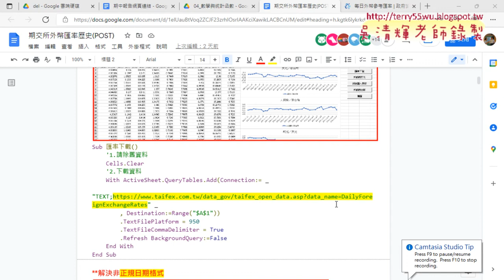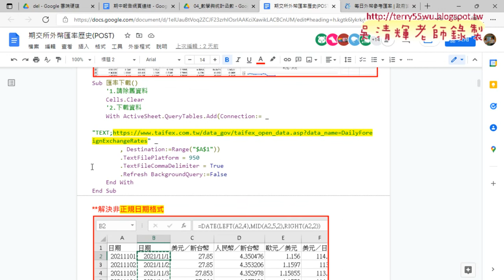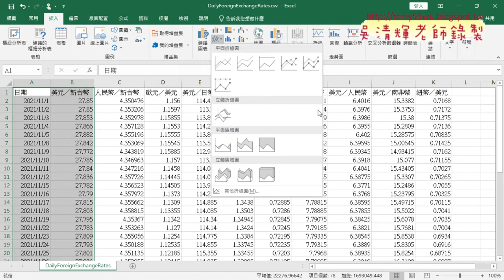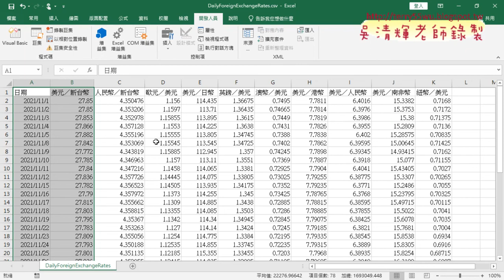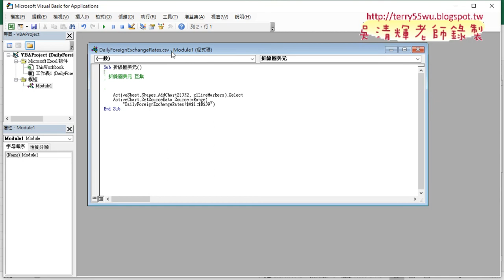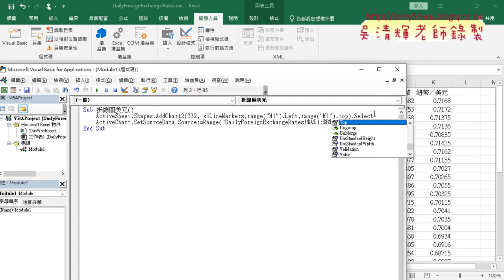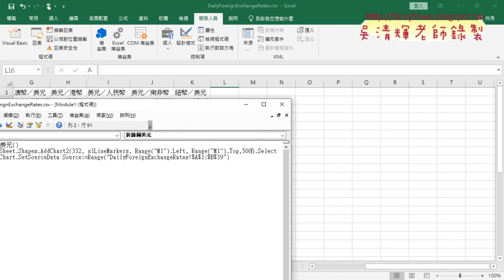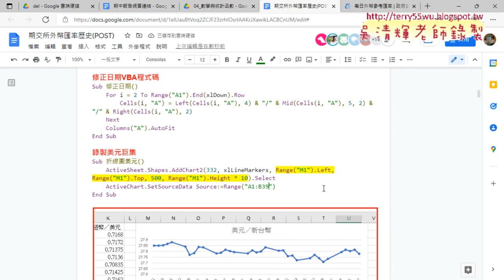02 錄製折線圖美元巨集與增加座標與寬高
01_下載匯率與修改日期與繪製折線圖
02_錄製折線圖美元巨集與增加座標與寬高
03_錄製人民幣巨集與改為全部
04_匯率下載與修正日期與完成

課程理念：
1.以循序漸進的方式, 透過詳細的說明和實用的50個Excel VBA範例,
2.進而解說EXCEL與資料庫的結合，甚至將EXCEL當成資料庫來使用，

上課用書：
Excel VBA一點都不難：一鍵搞定所有報表
作者： Excel Home
出版社：博碩
出版日期：2013/06/26
定價：380元

吳老師  110/12/23